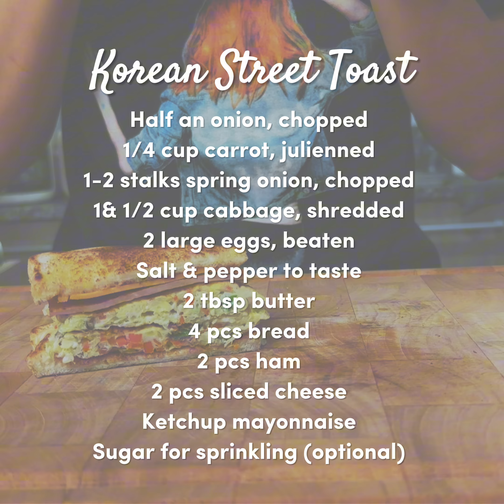KOREAN STREET TOAST | HUNGRY MOM COOKING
𝐈𝐧𝐠𝐫𝐞𝐝𝐢𝐞𝐧𝐭𝐬:
Half an onion, chopped
1/4 cup carrot, julienned
1-2 stalks spring onion, chopped
1& 1/2 cup cabbage, shredded
2 large eggs, beaten
Salt & pepper to taste
2 tbsp butter
4 pcs bread
2 pcs ham
2 pcs sliced cheese
Ketchup mayonnaise
Sugar for sprinkling (optional)